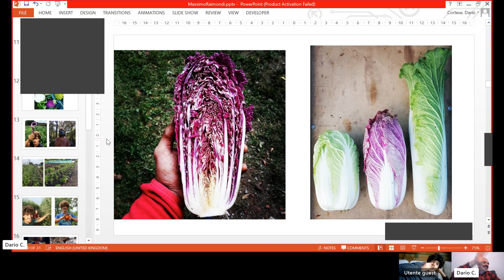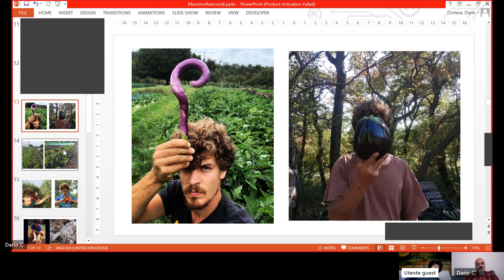Melanzane: varietà e consigli - con Massimo Raimondi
Orto Foresta - Living Soil Garden è un'azienda agricola Rigenerativa a Ponte dell'Asse - Firenze, gestita da Flavia & Dario. Coltiviamo ortaggi e frutta in un sistema agroforestale mirato alla rigenerazione dell'ecosistema, con particolare attenzione alla fertilità naturale del suolo, della biodiversità e del valore nutritivo dei nostri prodotti. Nel nostro lavoro integriamo i metodi del market gardening biointensivo, del no-dig e dell'agricoltura sintropica.